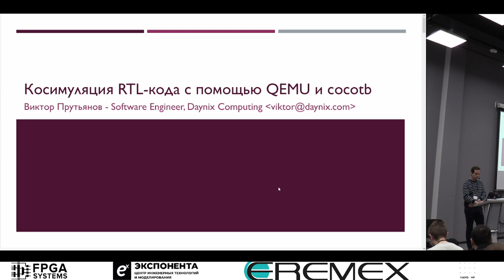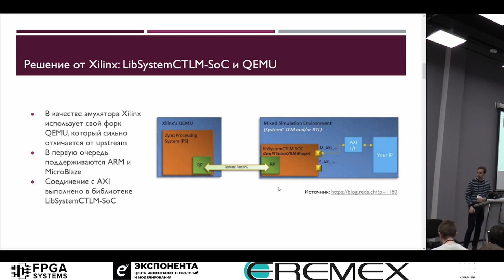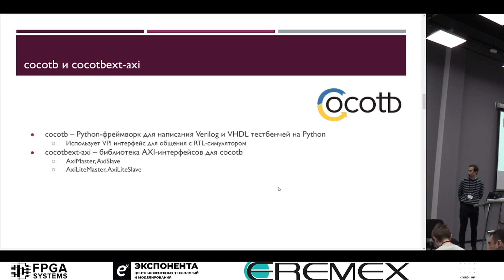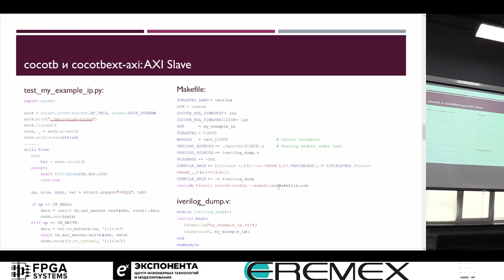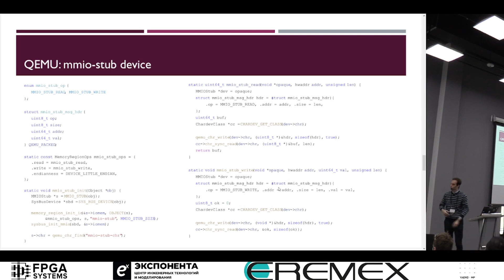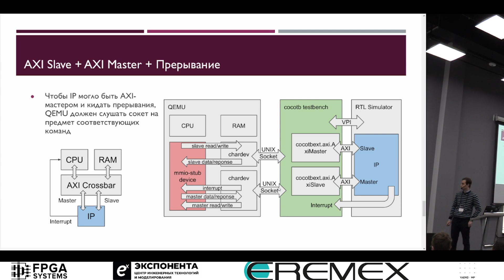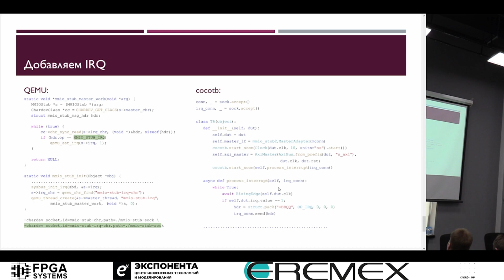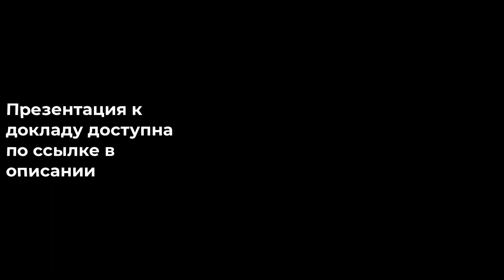Косимуляция RTL-кода с помощью QEMU и cocotb - Прутьянов Виктор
Генеральные партнёры конференции:
1. ЦИТМ Экспонента – центр инженерных технологий и моделирования + лучшие из лучших по Matlab & Simulink
2. YADRO - ведущий российский разработчик и производитель высокоэффективных серверов, систем хранения данных корпоративного класса
3. Эремекс - разработчики отечественного САПР Delta Design
Присоединяйтесь к комьюнити FPGA/ПЛИС разработчиков